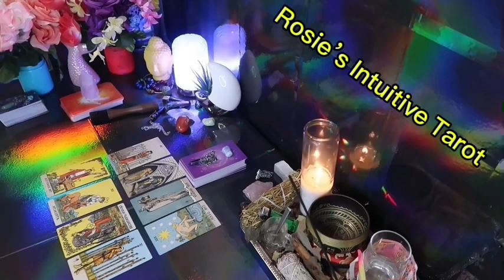TAURUS ❤️I MUST TELL YOU THIS BEFORE IT HAPPENS, TO PREPARE💗🤯 SEPTEMBER LOVE TAROT READING🤩🔥😍